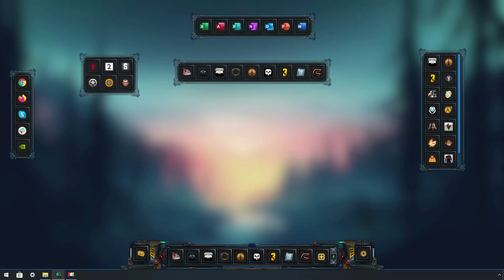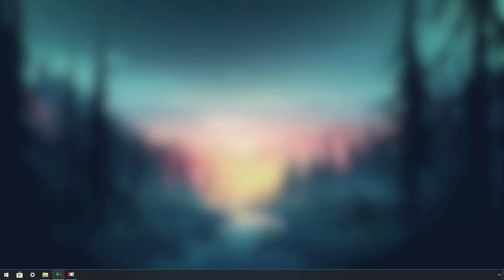Dennkind Dock Trailer (Update 2.0)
First major update for the Dennkind Dock.

New Features:
Desktop Containers
Organize your games and apps in the new Desktop Containers. Adjust the size and position to your liking. Create as many Desktop Containers as you want. Use the handy new keyboard shortcut to show or hide the Desktop Containers.

More Actionbar Slots
Switch between the new Actionbar slots for more favorite items.

Library Improvements
New view added: Show labeled library items.
New view added: Show library items as list.
Search improved.
Rename library items.
Categorize library items.
New settings option added: Show or hide Desktop Containers.

What’s Next?
We are already working on the next major update. Update 3.0 for the Dennkind Dock will include the Steam Workshop integration. Allowing our community to create and share own skins. More details will follow.